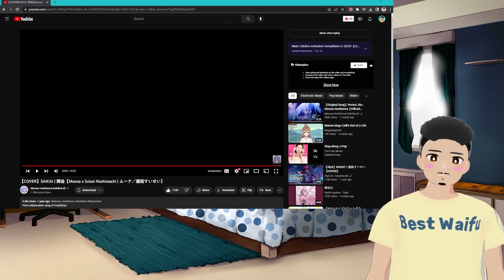FINALLY LISTENING to SAIKAI by Moona Hoshinova & Hoshimachi Suisei | Hololive Reaction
Today, this VTuber Reacts to SAIKAI by Moona Hoshinova of Hololive ID and Hoshimachi Suisei of Hololive JP! That's right, we're back it with some amazing singing from Moona Hoshinova, my favorite HoloID girl and Hoshimachi Suisei, AKA Hoshinova!!! We'll listen and react to Moona's and Suisei's cover song, Saikai! It is going to be heaven in my ears to finally listen to Moona and Suisei's popular cover song so I hope you guys are ready for this Moona Hoshinova Hoshimachi Suisei Saikai Hololive Music Reaction! I am not an expert on singing and music but I hope you will enjoy the video anyway and value my input.

Original Videos:

【COVER】SAIKAI | 再会【Moona x Suisei Hoshimachi | ムーナ／星街すいせい】

A lot of love to Moona Hoshinova and Hoshimachi Suisei who are amazing singers! Let me know how much you love this song! Also, which Hololive Singer should I listen to next? tell me down below!